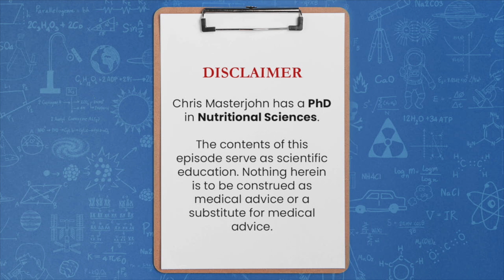Why are polyunsaturated fats more easily burned for energy than saturated fats?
Chris Masterjohn, PhD is the Founder and Scientific Director of the mitochondrial test mito.me. Question: Why are polyunsaturated fats more easily burned for energy than saturated fats?

I don't know in detail the mechanism, but I do know that it's been shown in human cells and in live animal experiments. And it presumably is related to the affinity of the enzyme for the fatty acid. And that's not something that's biochemically difficult. It's normal if there are enzymes that work with any fatty acid, for them to have different affinities for some fatty acids versus others.